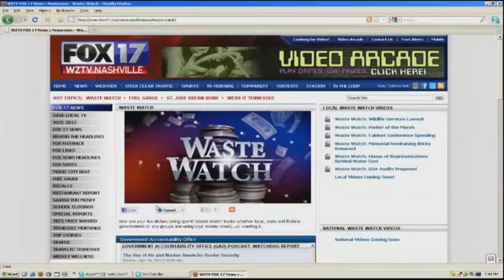WASTE WATCH: Critics of Gov. Programs Take Hard Look at Homeland Security Website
Some critics of government programs are taking a hard look at a Homeland Security website. Welcometousa.gov helps people immigrating to this country. The Daily Caller reports a section of the website is urging immigrants to get on federal programs like welfare. These social programs are in the hot seat right now as lawmakers try to cut spending to keep America from going over the fiscal cliff. See all our WASTE WATCH reports at Fox17.com, where you can submit your own ideas as well.